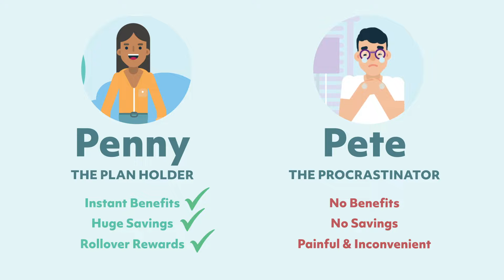Legacy Dental Pete and Penny